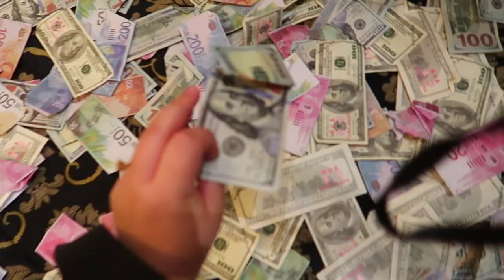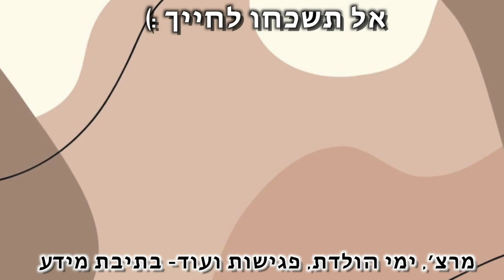ולוג של מיכל מצוב עם אנה זק זה חזק!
***אם אתם קוראים את זה תגיבו: מי זאת
🌻אני רוצה לראות מי קורא את תיבת המידע🌻